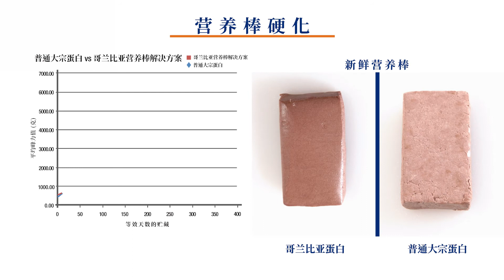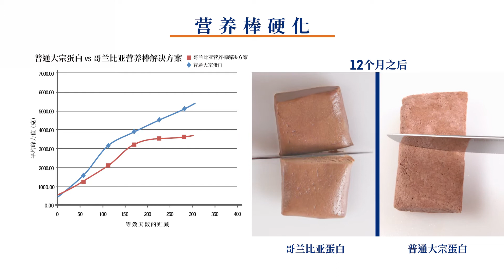Glanbia Nutritionals Bar Solutions - Chinese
An overview of Glanbia Nutritionals bar solutions capabilities for high protein nutrition and snack bars addressing key challenges such as bar hardening, cold flow, and browning.